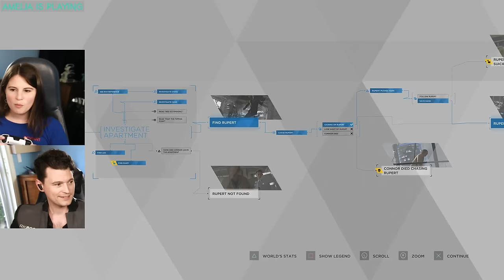#3 Detroit: Become Human 5 Year Celebration w/ Bryan & Amelia of Dechart Games